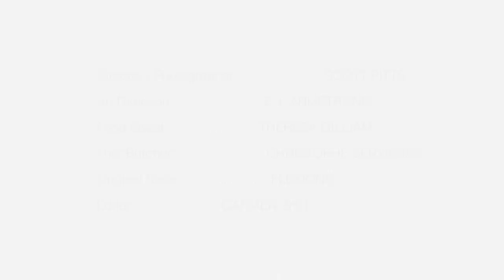Epicure Films - The Benevolent Butcher: Bacon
Director/Photographer:  Scott Pitts
Food Stylist:  Theresa Gilliam
The "Butcher":  Christophe Servieres
Editor: Carmen Zhu